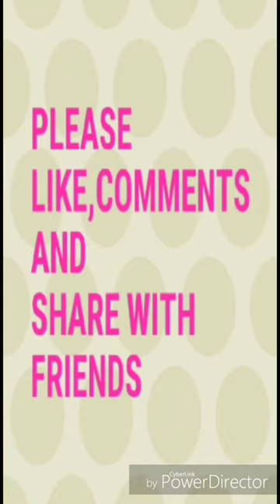Must watch funny😹😹 comedy videos